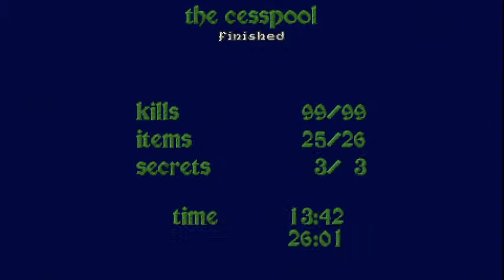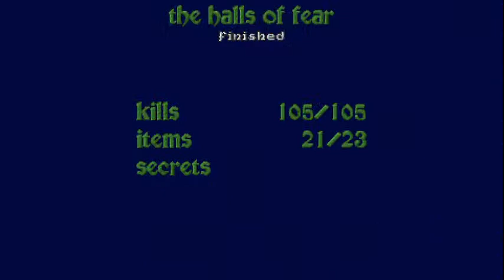Heretic Episode 3: The Dome of D'Sparil | Black Plague Difficulty